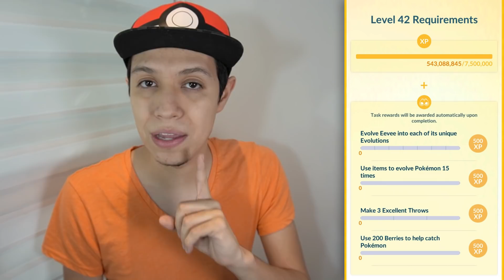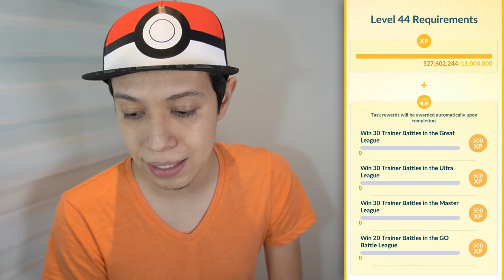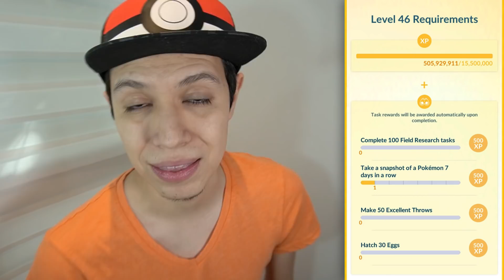🚨 Guía Para Subir RÁPIDO a Nivel 45 + Sorteo 30 Pases De Incursión Remota - Pokémon GO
¡Prepárate y sube a nivel 45 con esta guía! Participa para ganar en el sorteo de 30 Pases de Incursión Remota.